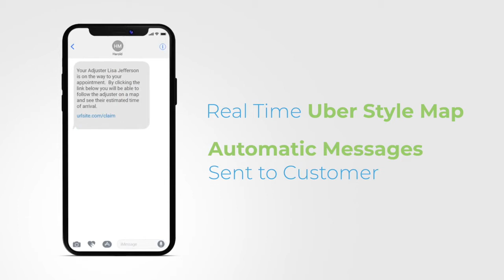New Adjuster Inspection App | Insurance Claims Adjuster Software | New Inspection Process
Pace Evo is creating a new inspection process to remove the administrative work from the field inspection process.